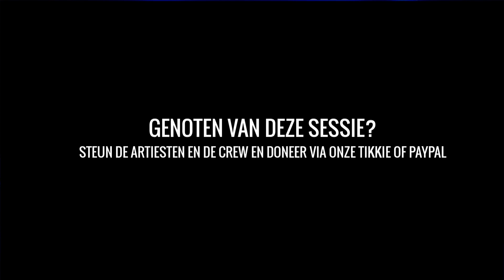The Isolation Sessions #93: Porselain